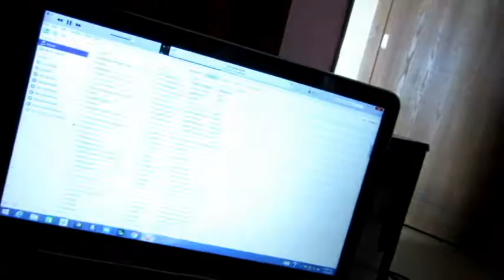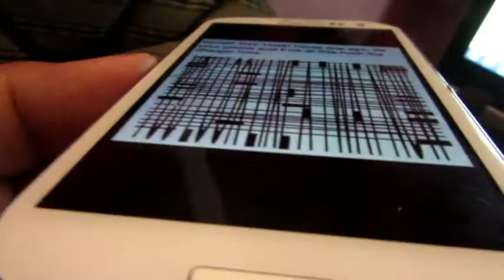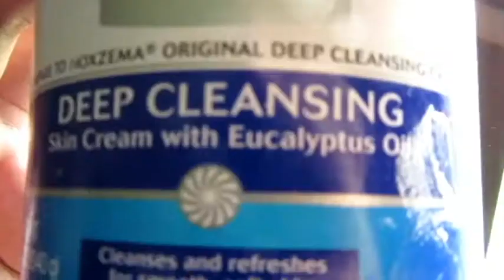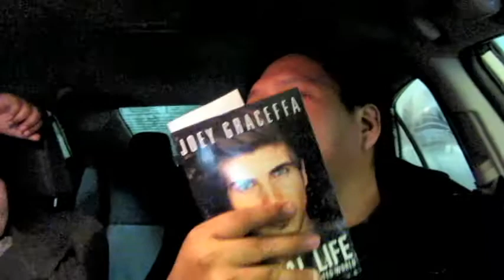HIDDEN MESSAGES!!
I WELCOME YOU TO STALK ME!!